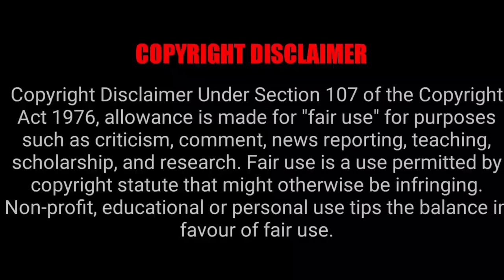THE SAGA OF TANYA THE EVIL MOVIE REACTION MASHUP!!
Yaboyrocklee
Yaboyroshi
Brianxstephanie
Stefy-O